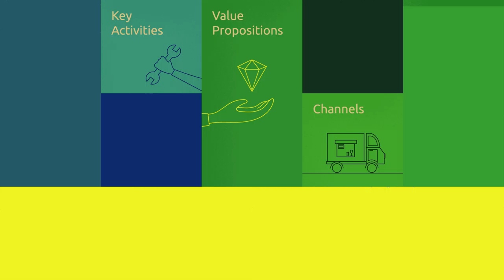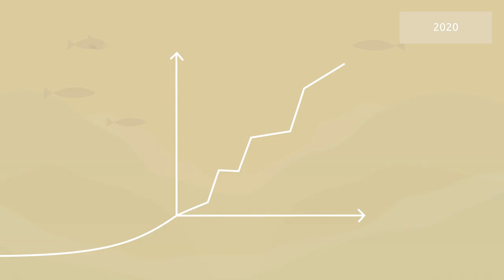RUBIZMO Animations FR #02 - La découverte d’un super-aliment caché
Découvrez les secrets de la réussite de la bioéconomie grâce à l’analyse de l’activité inspirée de ce « Business plan ».

Dans les eaux cristallines de l’océan Atlantique au large des Îles Féroé, un nouveau super-aliment est cultivé :
le varech !

Il grandit très vite, sans avoir besoin d’utiliser de fertilisants. Il absorbe l’azote et plus de CO2 qu’une forêt tropicale et combat ainsi le changement climatique et nettoie les océans.

Présenté par RUBIZMO, un projet européen qui examine les méthodes fructueuses pour le développement de modèles d’entreprise à succès dans les zones rurales.